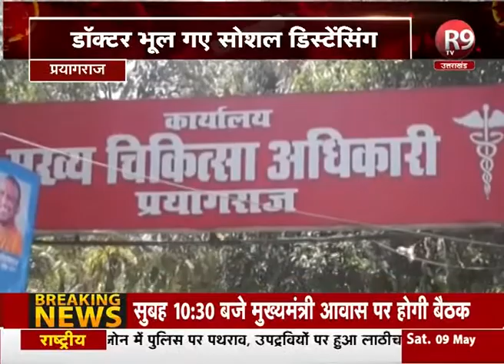सीएमओ ऑफिस में सोशल डिस्टेंसिंग का उल्लंघन, डॉक्टर भूल गए सोशल डिस्टेंसिंग R9TV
प्रयागराज के सीएमओ दफ्तर में सोशल डिस्टेंसिंग का सरेआम उल्लंघन किया गया। यहां सोशल डिस्टेंसिंग की धज्जियां उन डॉक्टरों ने उड़ाई जिनके कंधे पर कोरोना से जंग लड़ने की जिम्मेदारी है...